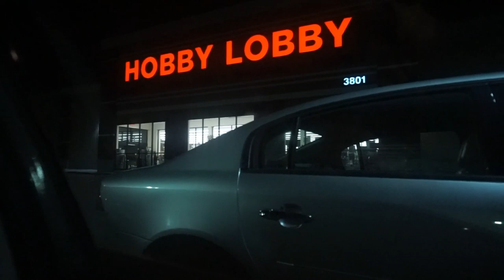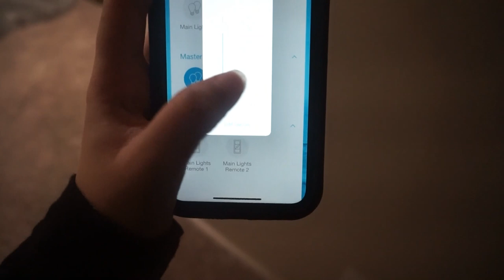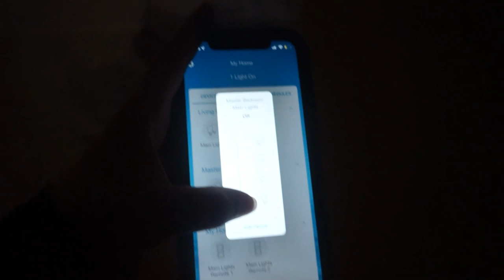WE DID WHAT TO OUR HOUSE ?!?? *beautiful tree*